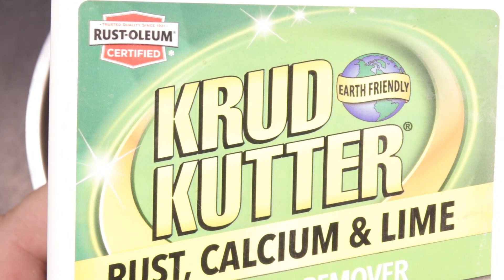Hot Wheels Custom Camaro - Happy Halloween!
George sent me this really f@*ked up casting and I decided to make it my Halloween build.  Sorry, but I think I’ll see a hearse soon enough!  I’ll stick to a small vicious animal with a taste for horsemeat.

I did so much with so little for so long that I can now do anything with nothing . . .

Intro – Wood by Dan Henig

Roll with the Changes by REO Speedwagon

Roll On Down the Highway by Bachman Turner Overdrive

The Bench –  I found DB Cooper by Craig Mac Arthur